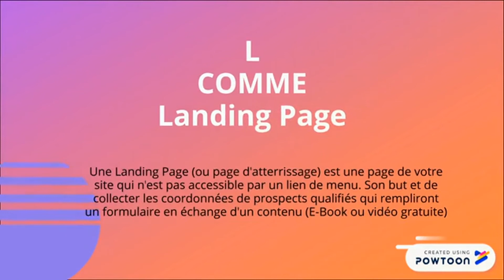Geoffrey Gillet - M Comme Magnet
Si tu en as marre des formations qui en plus de te coûter un bras, ne sont pas suffisamment simples à mettre en pratique alors tu es sur la bonne chaîne YouTube.

Je m'appelle Geoffrey Gillet et je suis Créateur d'Émotion Sociale. J'accompagne les entrepreneurs et les porteurs de projets à développer leur activité en rendant l'aspect technique plus fun et plus simple à utiliser.

Si tu es entrepreneur, tu as sûrement  essayé tout un tas de recettes miracles ou de trucs astuces gratuits sans vraiment avoir de résultats. Et bien j'ai une bonne nouvelle car sur cette chaîne et dans tout ce que j'entreprends, on parle de marketing et d'entreprenariat sans se faire exploser le cerveau.

Le ton de cette chaîne est à mon image, complètement décalée mais c'est parce qu'on peut être sérieux dans le contenu mais ne pas se prendre au sérieux sur la forme.

Pour découvrir ce que les lecteurs pensent du livre "Le Secret des Entrepreneurs Leaders" et recevoir ton exemplaire dédicacé, clique sur le lien qui se trouve sous la description.
Découvrir un Blog différent car vous en êtes les directeurs de publication
Tu souhaites me poser une question sur ton Business ?